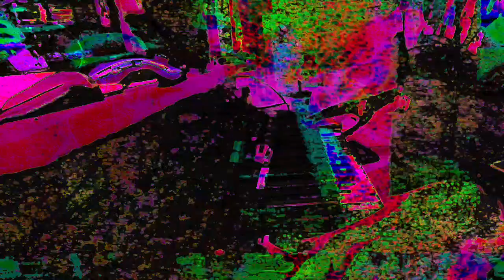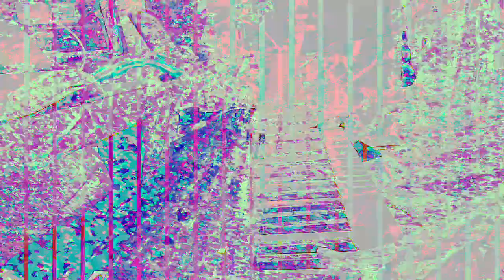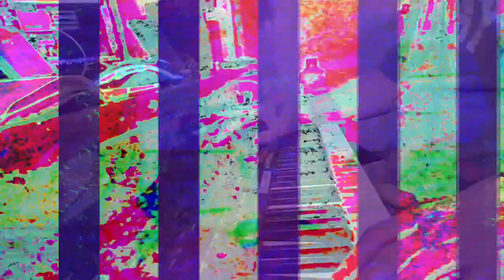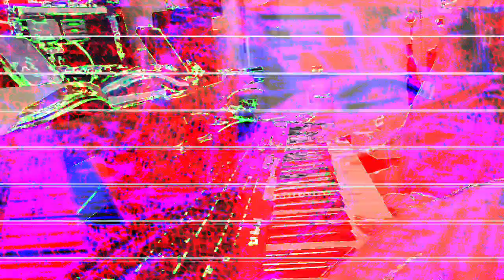[EPILEPSY WARNING] Movie 23 07 15 01h31m24s *Photosensitivity Warning*